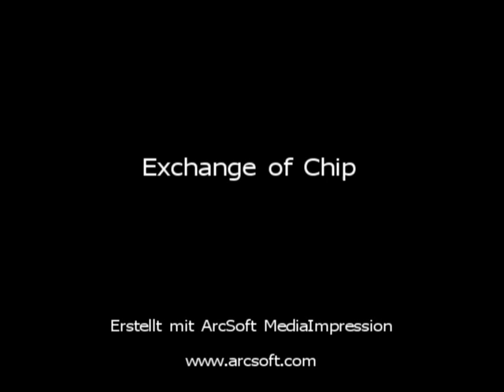HP 940 chip exchange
How to exchange the chip on a HP940 cartridge